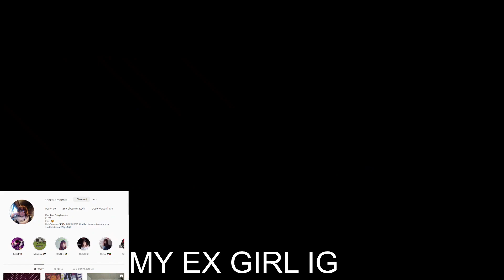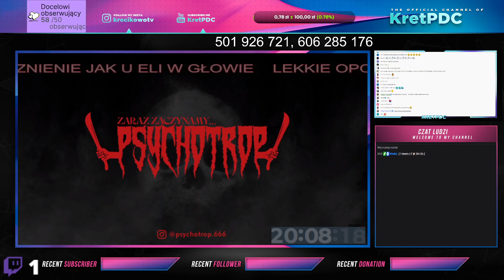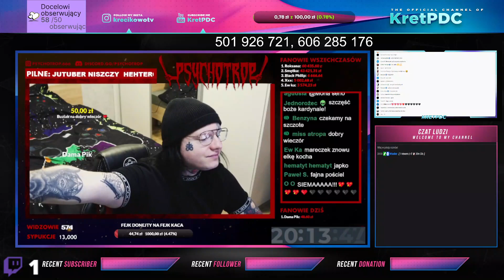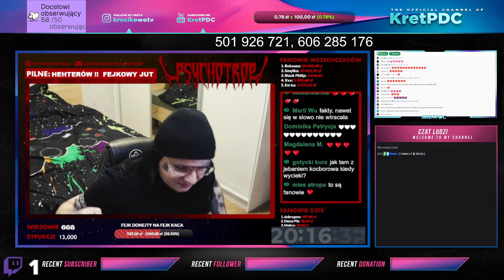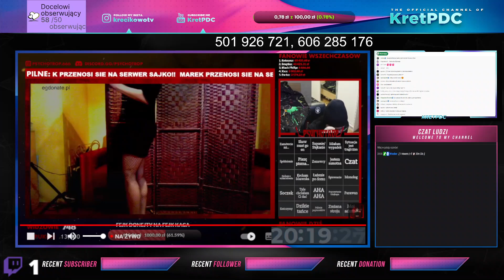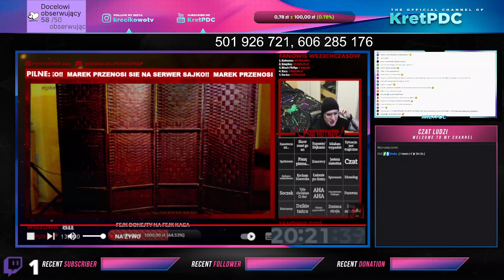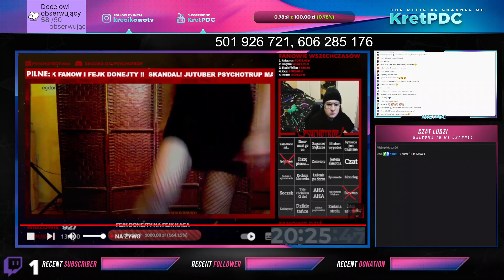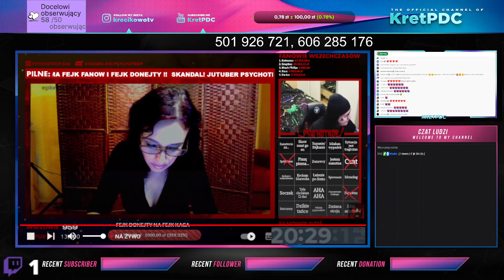PrZeGlĄd InTeRnEtÓw + KoMeNtARzE Do TeGo 1z3